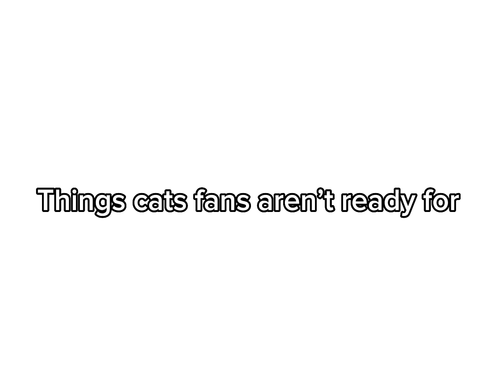25 May 2023